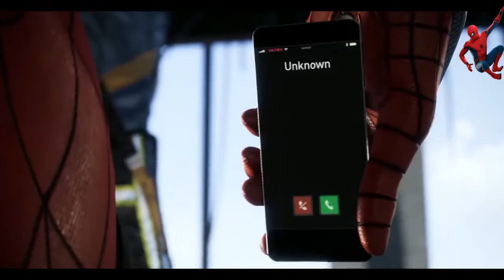SPIDER-MAN PS4 Gameplay Walkthrough Scene Part-1| Marvel Spiderman best game Play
Welcome to Gaming mania Freaks zone, , if you enjoyed the videos then don't forget to subscribe! and hit the notification bell also make sure to drop a like for more amazing videos.  If you enjoy GAMING you have come to the right place!

Spider-man PS4 gameplay must watch guys.

                       Thankyou to watch.